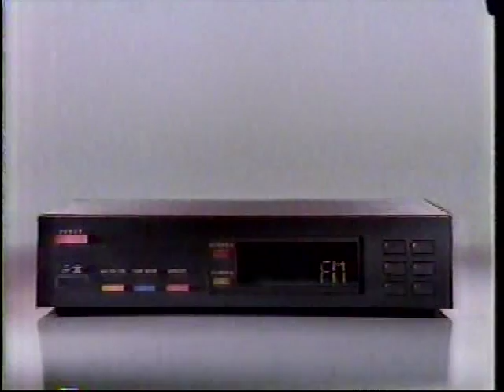1993 PROMOS: PICKET FENCES DAVID E. KELLEY TOM SKERRITT EMMY